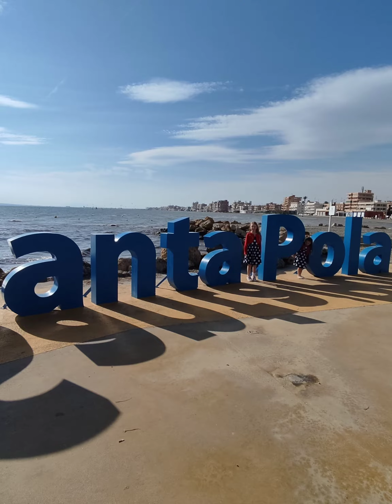21 februari 2024 bezoek Elx en Santa Pola